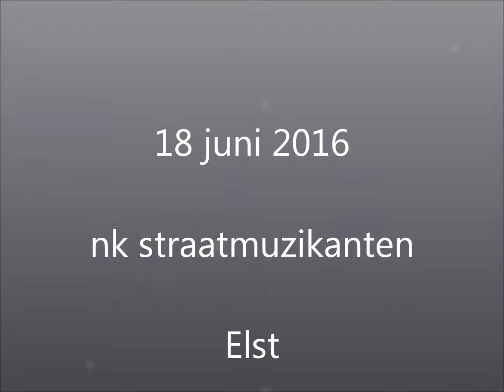TROEF - Nederlands Kampioen - Winnaar NK Straatmuzikanten 2016 - Elst (Gelderland) - Compilatie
TROEF in actie tijdens het NK Straatmuzikantenfestival en Elst.
We zijn trots op de publieksprijs en de titel Nationaal Kampioen Straatmuzikanten!!
Meer info? Kijk dan op